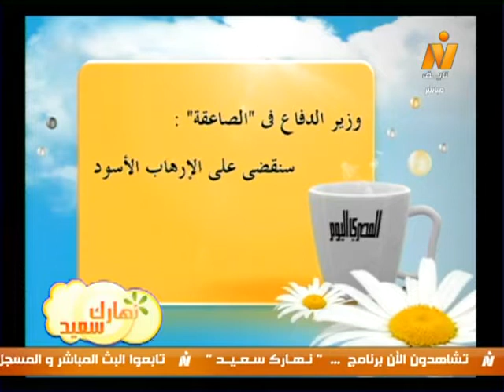نهارك سعيد| قراء فى صحافة الجمعة 6 ديسمبر 2013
نهارك سعيد| قراء فى صحافة الجمعة 6 ديسمبر 2013 مع الكاتب الصحفى بجريدة الشروق/ مصطفى الأسوانى
(تقديم/ سارة حنفى)